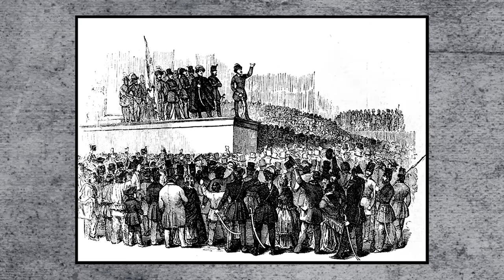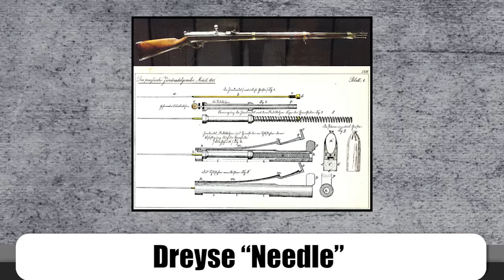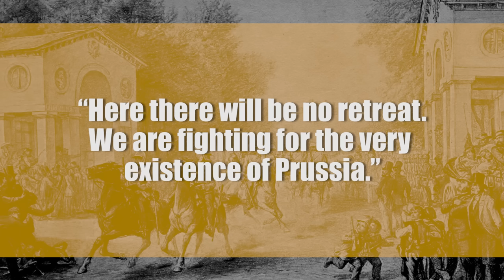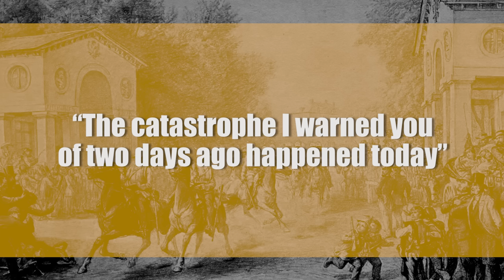Seven Weeks' War: Prussia Vs. Austria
For one great power, the military disaster ended decades of homogeneity over the German-speaking world. For the other, the victory catapulted their nation into the diplomatic big leagues.

All too often overlooked, semi-forgotten in the shadow of the larger Franco-Prussian War, this is the story of the Seven Weeks’ War… and the summer that changed German history.